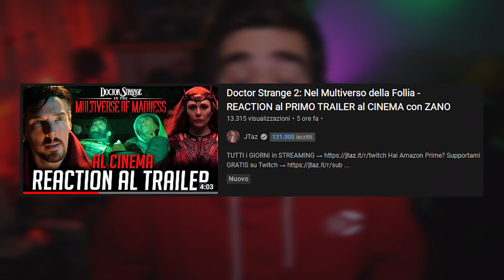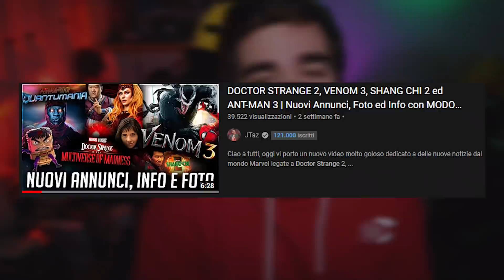Doctor Strange 2: Nel Multiverso della Follia | ANALISI del TRAILER con 3 DIVERSI DOCTOR STRANGE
Ciao a tutti, oggi vi porto un nuovo video dedicato a Doctor Strange 2: Multiverse of Madness che era la seconda scena dopo i titoli di coda di Spider-Man No Way Home. Il trailer ci nasconde moltissimo dai nuovi personaggi come America Chavez ai ritorni come Scarlet Witch fino a delle nuove varianti di Doctor Strange :D

0:00 Intro (ASCOLTATE TUTTO MOSTRI)
0:57 Alterazione dello Spazio-Tempo
2:14 L'Orologio di Doctor Strange
3:01 La Realtà Distorta
4:03 Il Sancta Sanctorum
4:39 Il Matrimonio di Christine
5:11 America Chavez
6:10 Logo Marvel Studios
6:55 Wanda
7:24 Apertura del Multiverso
8:00 Mordo Stregone Supremo
8:49 Kamartaj
9:38 Scarlet Witch
9:58 Doctor Strange
11:19 Supreme Doctor Strange
12:24 Conclusioni